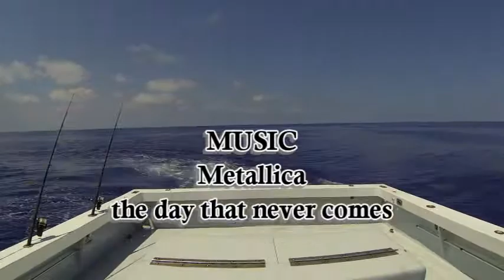Florida Keys Dolphin Fishing 5-22-2015 Big Dolphin - Fish the Jackpot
Fish the Jackpot V23.

Offshore Fishing in the Florida Keys.

Fishing on the Charter Boat Jackpot with Capt. Lee Robinson. Upper Keys offshore fishing for Mahi Mahi.

Slammer Dolphin for my birthday.